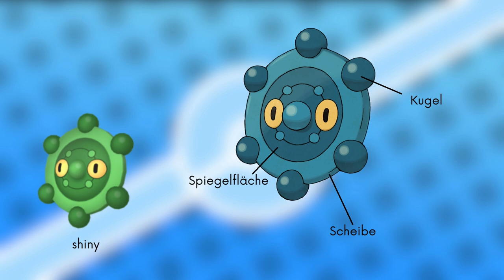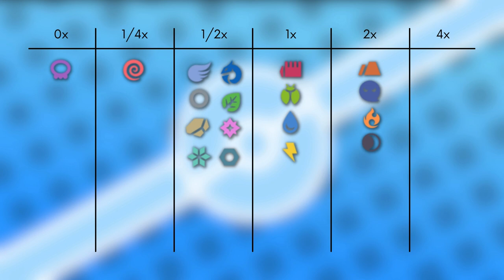Das Pokémon #436 | Bronzel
▶️Worum gehts in diesem Video:

Ich stelle euch das Pokémon Bronzel vor. Dabei schauen wir auf das Aussehen, Attacken, Verhalten, Lebensraum, Entwicklung und Typ Schwächen. Viel Spaß :D

0:00 Intro
0:13 Aussehen
1:21 Attacken & Fähigkeiten
2:58 Verhalten & Lebensraum
3:46 Entwicklung
4:10 Typ Schwächen